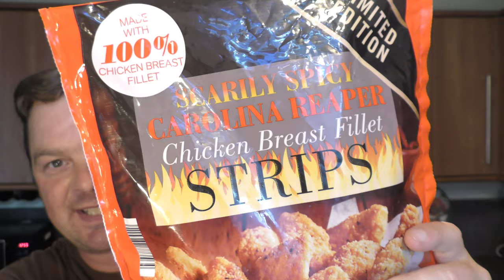Iceland Carolina Reaper Chicken Breast Fillet Strips Review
Recorded In 4K Ultra HD Real Ale Craft Beer Reviews Iceland Carolina Reaper Chicken Breast Fillet Strips Review

Iceland Carolina Reaper

Carolina Reaper Chicken Breast Fillet Strips

Iceland Scarily Spicy Carolina Reaper Chicken Breast Fillet Strips

Bragdy Conwy Brewery Clogwyn Gold Golden Hoppy Ale